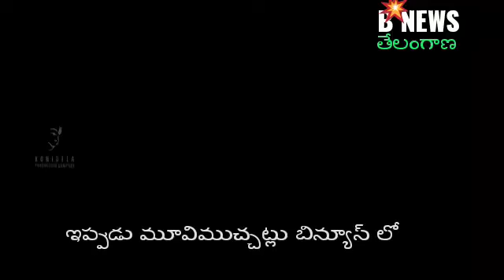సైరా మూవి పస్ట్ లూక్(ఇపుడు బి న్యూస్)లో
బి న్యూస్ తేలంగాణ టివి ఛానల్